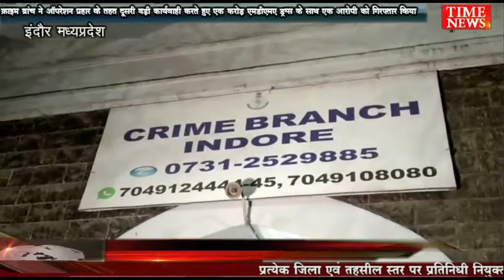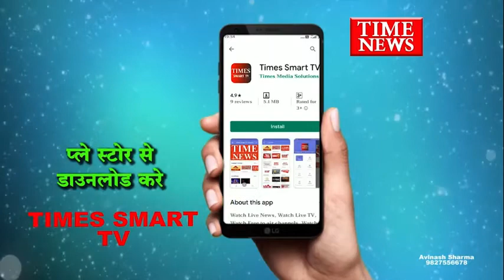क्राइम ब्रांच ने बड़ी कार्यवाही करते हुए एक करोड़ एमडीएमए ड्रग्स के साथ एक आरोपी को गिरफ्तार किया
इंदौर क्राइम ब्रांच ने ऑपरेशन प्रहार के तहत दूसरी बड़ी कार्यवाही करते हुए एक करोड़ दस लाख रुपए की एमडीएमए ड्रग्स के साथ एक आरोपी को गिरफ्तार करने में सफलता हासिल की है वही आरोपी द्वारा मंदसौर से राजस्थान , मुम्बई व चेन्नई तमिलनाडु में दलालों के माध्यम से अब तक दो से पांच किलो एमडीएमए ड्रग्स को बेच चुका है।

दरसअल पिछले कुछ महीनों पहले इंदौर पुलिस द्वारा 70 किलो एमडीएमए ड्रग्स पकड़ी थी जिसमे अभी तक 33  आरोपीयो को इंदौर पुलिस ने पकड़ कर सलाखों के पीछे डाल दिया वही इंदौर क्राइम ब्रांच को मुखबिर से सूचना मिली थी कि मंदसौर का ड्रग्स तस्कर जो कि इंदौर के सांवेर रोड बायपास के पास छत्रपति शिवजी चौराहे पर एमडीएमए ड्रग की डिलिवरी देने आने वाला है जिस पर पुलिस द्वारा एक टीम गठित कर कार्यवाही करते हुए एक किलो 100 ग्राम एमडीएमए के साथ एक आरोपी अय्यूब उर्फ कल्लू शाह को गिरफ्तार किया है पकडी गई एमडीएमए ड्रग्स की अंतराष्ट्रीय कीमत एक करोड़ दस लाख रुपये बताई जा रही है वही पकड़ा गया आरोपी अय्यूब उर्फ कल्लू शाह मंदसौर , राजस्थान, मुम्बई व चेन्नई तमिल नाडु में दलालों के माध्यम से एमडीएमए ड्रग्स सप्लाय करता था वही पूर्व में  पकडे गए आरोपीयो से जब क्राइम ब्रांच ने जब पूछताछ की तो पुलिस को आरोपीयो ने अय्यूब का नाम सामने आया जिस पर पुलिस ने कार्यवाही करते हुए आरोपी अय्यूब को पकड़ने में सफलता हासिल की है वही पकड़ा गया आरोपी अय्यूब से पुलिस ने पूछताछ की तो पता चला की आरोपी अय्यूब द्वारा अब तक करोड़ो रुपय कीमत की एमडीएमए ड्रग्स मुम्बई व अन्य शहरो में खपा चुका है